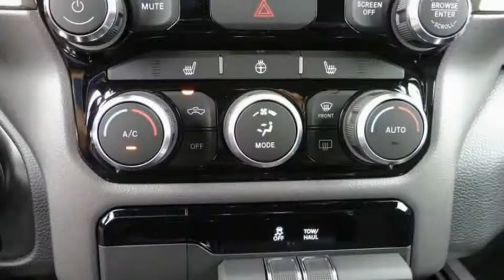2021 Ram 1500 ORANGE COUNTY,VILLA PARK,GARDEN GROVE,ORANGE,FULLERTON M1151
2021 Ram 1500 REBEL 4X4 CREW CAB 5'7 BOX

1221 S. Auto Center Dr.

MCPEEK'S CDJR OF ANAHEIM PROUDLY SERVING ORANGE COUNTY, VILLA PARK, GARDEN GROVE, ORANGE, FULLERTON, AND SURROUNDING SOUTHERN CALIFORNIA LOCATIONS. THIS GRAY 2021 Ram 1500 IS EQUIPPED WITH A EcoDiesel 3.0L V6, AUTOMATIC TRANSMISSION, AND RECEIVES AN ESTIMATED 19 City/24 Hwy MPG. OR VISIT US AT 1221 S. AUTO CENTER DR. ANAHEIM, CA 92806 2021 Ram 1500 REBEL 4X4 CREW CAB 5'7 BOX Maximum Steel Metallic Clearcoat 2021 Ram 1500 Rebel 4WD 8-Speed Automatic EcoDiesel 3.0L V6 INTERIOR & EXTERIOR PROFESSIONALLY DETAILED FOR DELIVERY. All prices are subject to change without notice. All vehicles subject to prior sale. Advertised price does not include Dealer Installed Accessories or Commercial Bed/Body Upfits. Please contact dealer to receive the most up to date pricing information and complete details. 21/29 City/Highway MPG Awards: * Motor Trend Automobiles of the year Stock #: M1151 | VIN: 1C6SRFLM0MN834687 | 2021 Ram 1500 Rebel 4x4 Crew Cab 5'7 Box HEATED STEERING WHEEL TRACTION CONTROL McPeek's CDJR of Anaheim